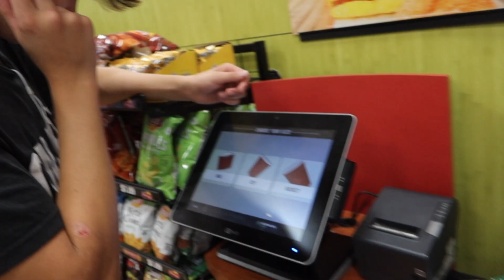A DAY AT CHENGA | GnarTV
A salute to all the Chenga kids that make my job really fun. Had this footage left over, and decided to make a video with it. Hope you enjoy!

Hashtag gnartv to be featured in the next video.